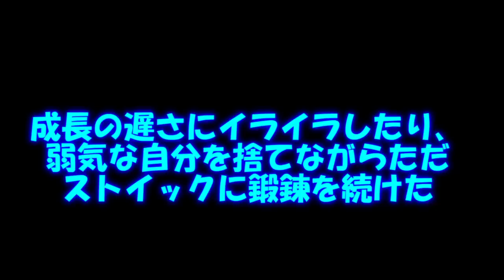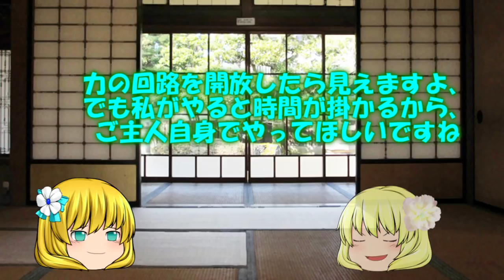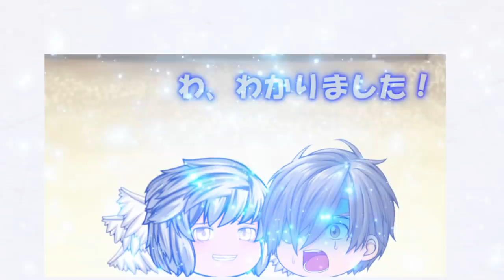四季の巫女篇15話（過去篇最終話）「そして物語へ」